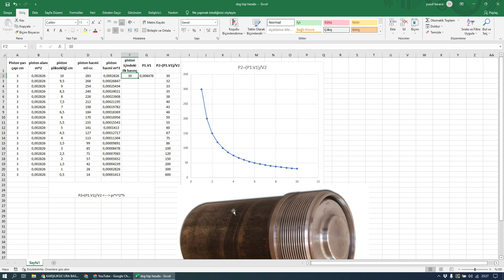Basıncı kaçan tüp artık işe yaramaz safsatasına kanmayın tüpün basıncı kaçması normaldir.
Selamlar, bu videoda basıncı kaçmış tüp ile geliştirilmiş tüpün çalışmasındaki ayrım nedir. basıncı kaçan tüpün çöp olduğu anlamına gelmediğini çok ciddi basınç boşaltımı olmadıkça gönül rahatlığı ile kullanılabilecek olduğunu açıklayacağız.